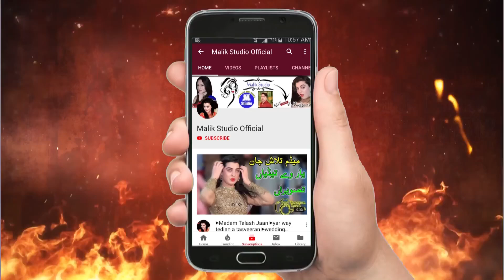Sania Mirza Ay Sach Hai Tu Bahu Sohna New Dance 2024 Malik Studio Official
Malik Studio Official For Wedding Video And Photo
►Malik Studio Official
Contect Us►Photo Shoot Video Shoot..
►Malik Usman
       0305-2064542